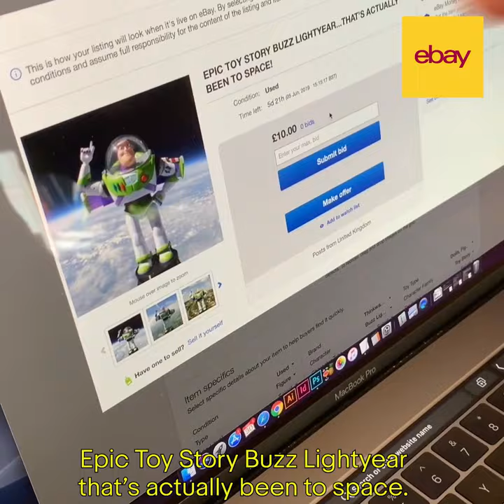eBay | LadBaby Sells A Very Special Buzz Lightyear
To celebrate Disney and Pixar's 'Toy Story 4', LadBaby sent Buzz Lightyear to ACTUAL space to create the ultimate eBay listing.